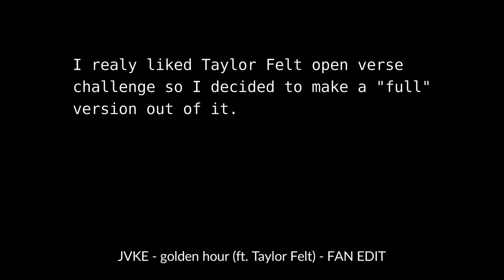JVKE - golden hour (ft. Taylor Felt)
I just combined instrumental with acapella and added extracted vocal from open verse challenge.